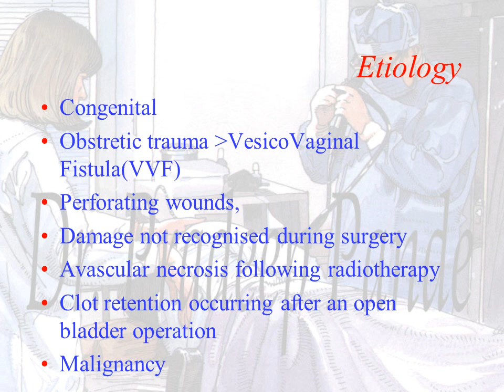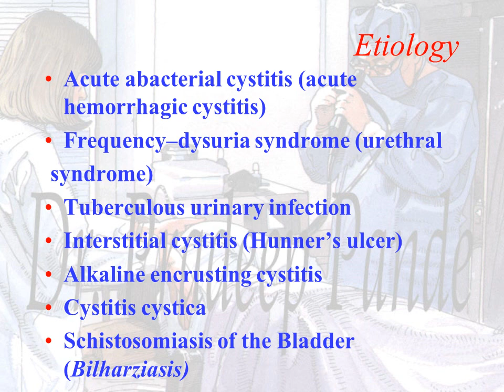FB bladder, uti, fistulae